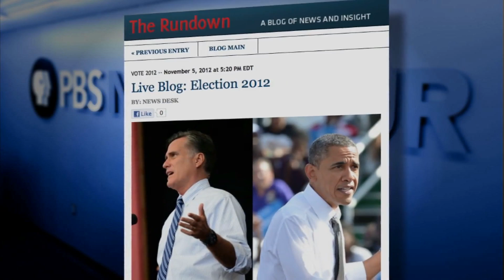How Will Controversial Voter I.D. Laws Affect Poll Turnout?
Lawyers gear up to monitor polling stations on Election Day to ensure voter fraud is limited and voter rights are protected. Jeffrey Brown talks to The Associated Press' Curt Anderson and Brennan Center for Justice's Michael Waldman on what to expect, especially in light of legal battles on early voting and new voter I.D. laws.